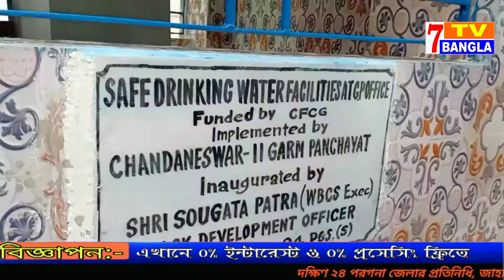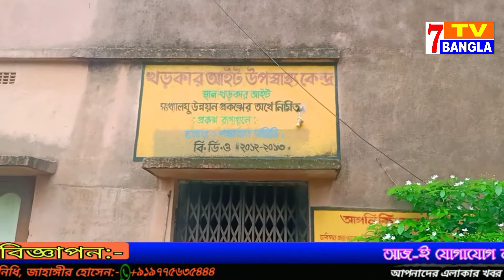ভাঙ্গরে দশটি প্রকল্পের শুভ সূচনা তৈরি হচ্ছে বিশাল একটি পার্ক/BDO bhangar1/park/green park